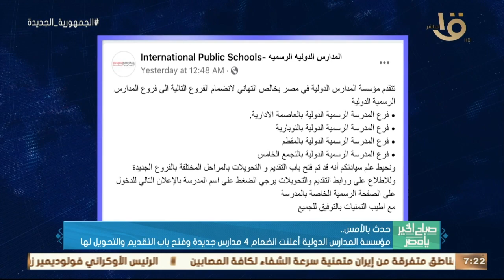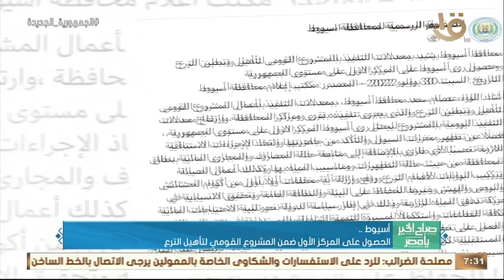صباح الخير يا مصر| حدث بالأمس..الرئيس السيسي تابع عددا من مشروعات الخدمة الوطنية على مستوى الجمهورية